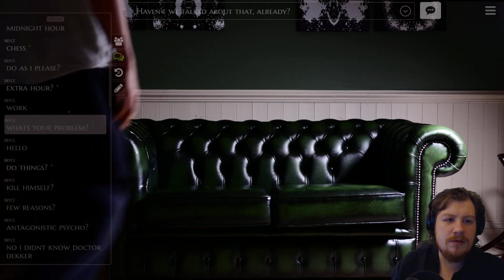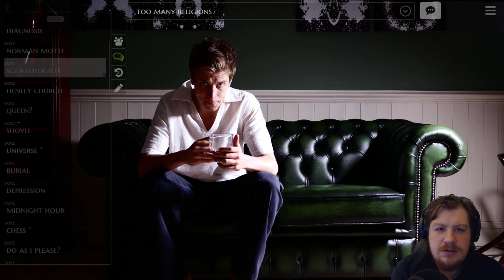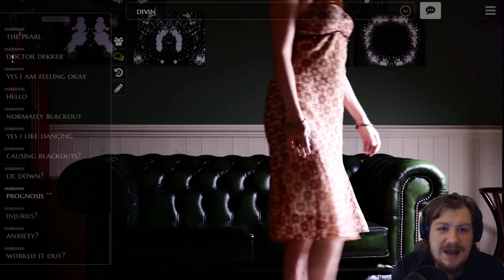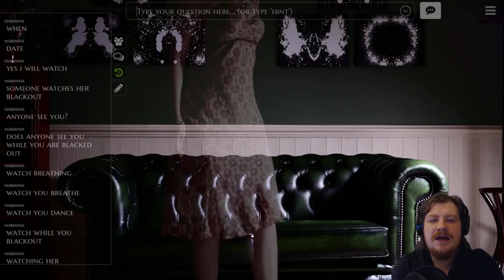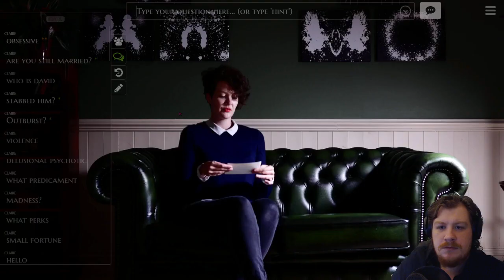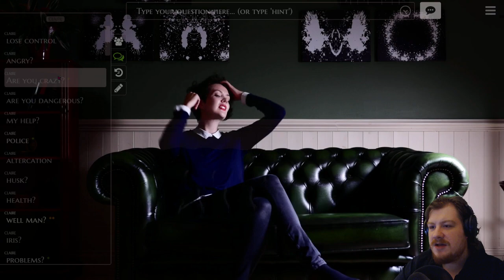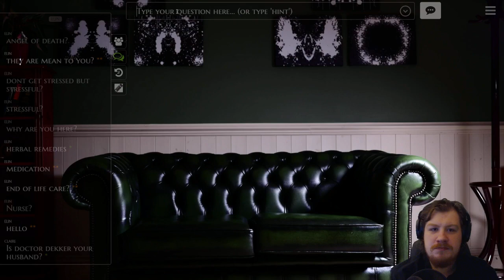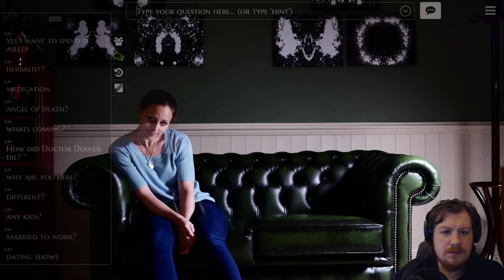Let's Play The Infectious Madness of Doctor Dekker | Part 2 - The plot thickens | Blind Walkthrough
The Infectious Madness of Doctor Dekker

YOU are a psychiatrist, trying to solve a murder whilst treating the unusual patients of the recently deceased Doctor Dekker - but nothing is as it seems.

Type any question - and your patients will reply in full screen video.

They'll have questions for you too but be careful what you say. Your words will determine their eventual fates, and your own!
MAIN FEATURES

    FMV! - 1600+ full screen HD video responses
    FREE TEXT INPUT - Ask whatever you want, type questions, phrases or just keywords.
    SUGGESTED QUESTIONS - No keyboard? No problem. Pick from our suggested list.
    MULTIPLE ENDINGS - Find out whodunit, and what happens to you and your patients...
    MULTIPLE STORIES - 6 main suspects and 5 side-quests inc. John Guilor (Contradiction)
    RANDOM MURDERER - Chosen at the start of the game to combat spoilers
    SIMPLE UI - View evidence, make notes, watch replays, see your question history
    ACHIEVEMENTS - Steam achievements and a dynamic descriptive rating system
    GUINNESS WORLD RECORD - for "The most Full Motion Video (FMV) in a videogame"

WARNING - This game contains mature themes and psychological horror (including sexual themes, violence and suicide) and by its very nature is open to wide interpretation - so although not originally intended, some topics such as rape and parricide can also be inferred. Recommended for adults only.
FULL DETAILS
The Infectious Madness of Doctor Dekker is a Lovecraftian FMV murder mystery, which gives players full freedom to question suspects by typing their own questions instead of picking them from a predetermined list. There are no point and click puzzles to solve, just questions to ask and evidence to inspect.

Finding out who killed Dr Dekker is only one part of the puzzle; working out how to fix the chaos he left behind will be so much trickier… As well as providing clues to the murder, each patient has their own bizarre problem they need your help with – from time manipulation and re-animated loved ones to horrors under the sea.

Complete with an atmospheric soundtrack, The Infectious Madness of Doctor Dekker invites you to explore the shadow reality that your patients inhabit – a world full of paranormal strangeness and horrors that go bump in your head, where all you have to rely on is your own mind.

Just try not to lose it...

About me:

I am a variety streamer from Germany, who likes story heavy games. I play all sorts of games, from new to old, from fast to slow. While playing games i like to immerse myself into the characters and the narrative and take in the atmosphere as much as possible.

It is important to me to foster a welcoming and positive community based around the common interest in video games.

Feel free to interact with me in the comments, in live chat or on Discord.

Only rules: Be respectful and have fun! :)